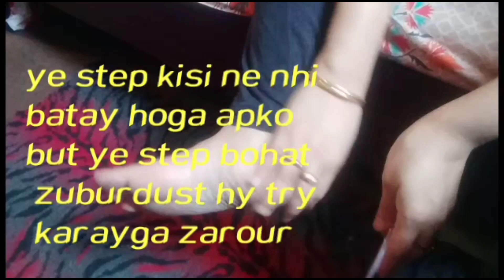whitening pedicure kaise kare parlour jaisa at home step by step#staywithmadiha